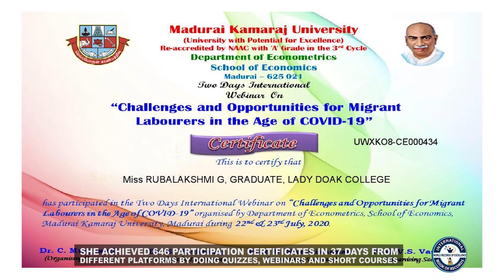MAXIMUM PARTICIPATION CERTIFICATES ACHIEVED (FEMALE)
The World Record Of "MAXIMUM PARTICIPATION CERTIFICATES ACHIEVED (FEMALE)" Is Achieved By RUBALAKSHMI G On 29th July 2020 From Madurai (Tamil Nadu) India.